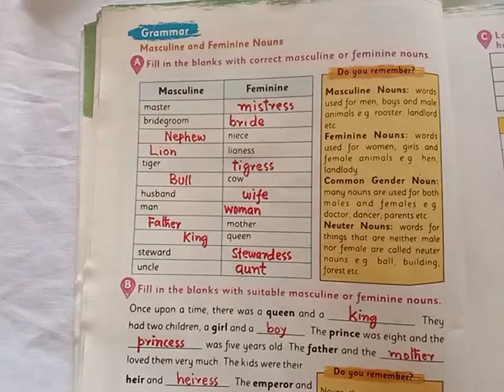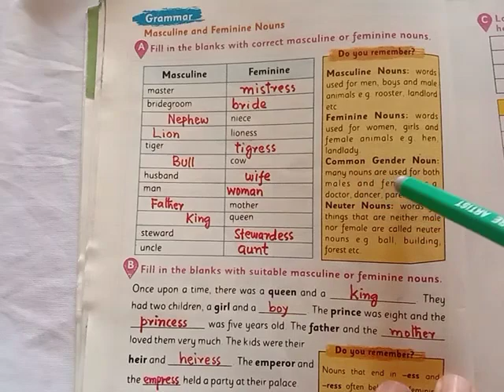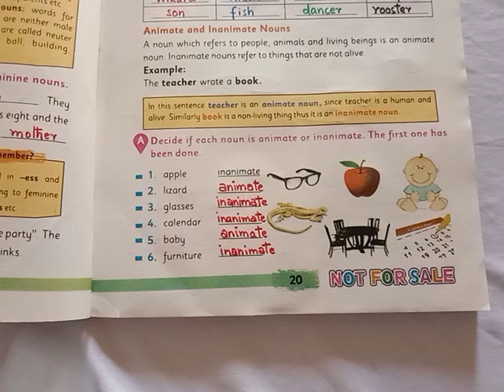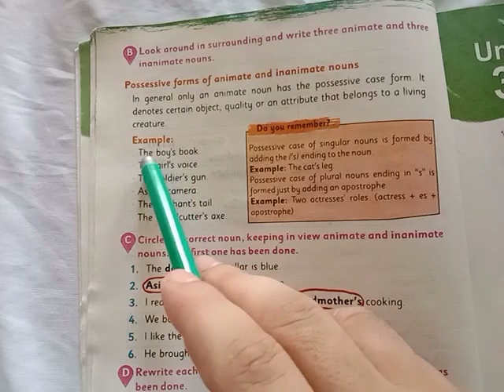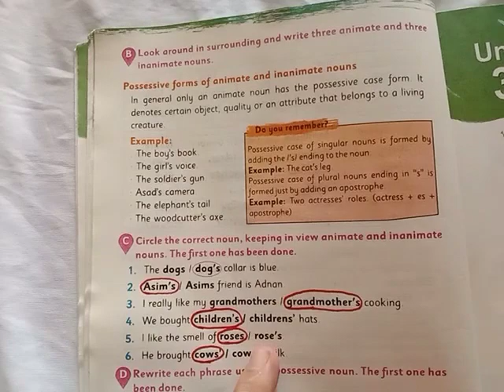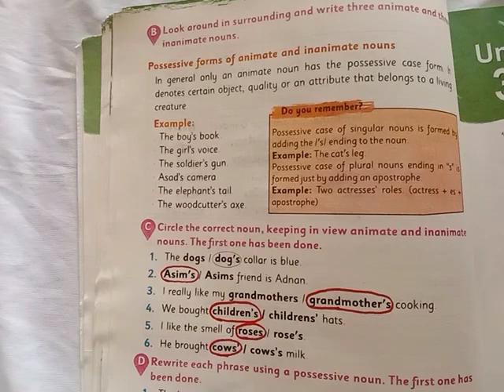complete Exercise|| A new boy in class|| unit 2||Pashto version||class 6th English||KP Textbook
English grade 6 KP textbook
Complete exercise of Unit 2
A new boy in class
Title: "Knowledge Junction: Explore, Learn, and Grow!"
"Unlock the Power of English Grammar! Welcome to our dynamic YouTube channel dedicated to English grammar, where language enthusiasts of all levels can discover a world of concise and engaging videos designed to demystify the intricacies of English grammar. Join us as we unravel the mysteries of tenses, explore the depths of sentence structure, master punctuation, and delve into the nuances of idioms and phrasal verbs. Whether you're a beginner seeking a solid foundation or an advanced learner aiming for linguistic finesse, our channel offers a friendly and accessible approach to help you excel in written and spoken English. With clear explanations, interactive examples, and practical tips, we're here to empower you on your journey to grammatical excellence. Get ready to enhance your language skills and unleash your full linguistic potential with our English grammar YouTube channel!"